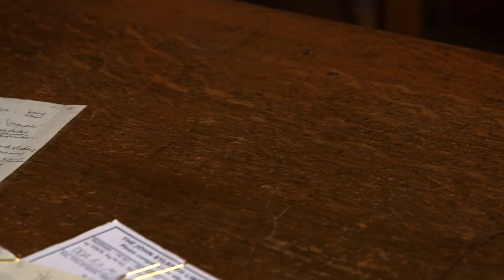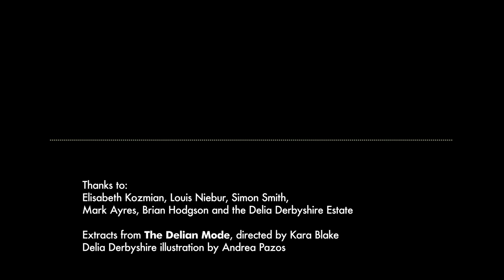An Introduction to the Delia Derbyshire Archive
This short film is an Introduction to the Delia Derbyshire Archive held at John Rylands Library in Manchester, UK. "For Interest Only" was produced by Belle Vue Productions as part of a Heritage Lottery Fund supported "Delia Derbyshire 80th birthday electronic music heritage project" managed by electronic music charity Delia Derbyshire Day.